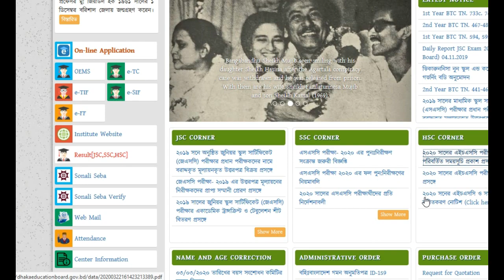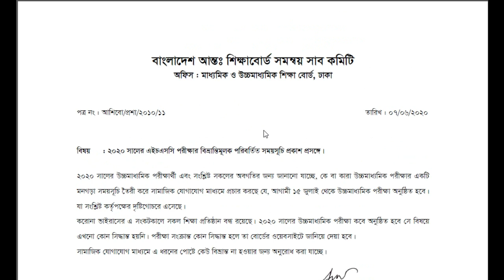HSC 2020 start 15 July official update .১৫ জুলাই HSC পরীক্ষা শুরু ।শিক্ষাবোর্ড কি বলে?সত্যি না গুজব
HSC 2020 start15 July  official update .১৫ জুলাই  HSC পরীক্ষা শুরু ।শিক্ষাবোর্ড কি বলে?সত্যি নাকি  গুজব?প্রমান সহ বিস্তারিত দেখুন। শিক্ষাবোর্ড জরুরী বিজ্ঞপ্তি প্রকাশ। I discuss here HSC exam 2020 start 15 July official update .SO every HSC examinee 2020 must watch this full video and share with your friends .Please subscribe my channel.Thanks to all.